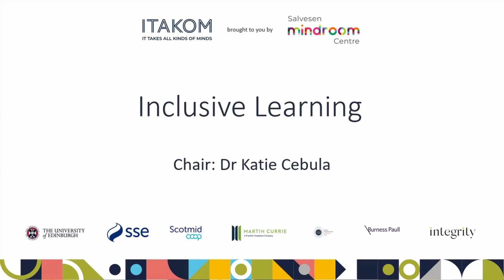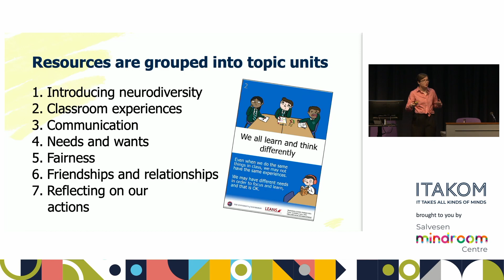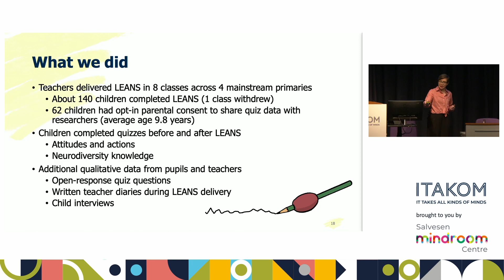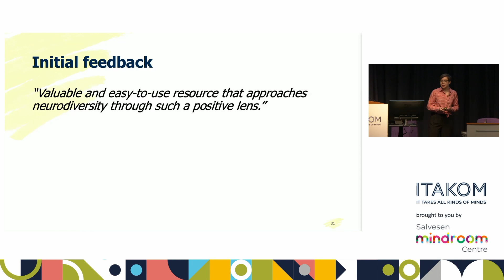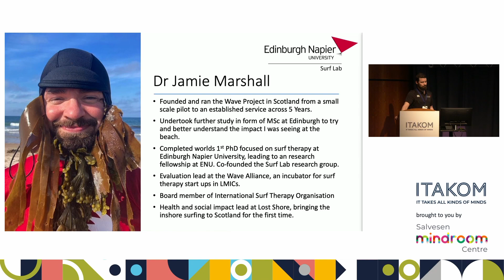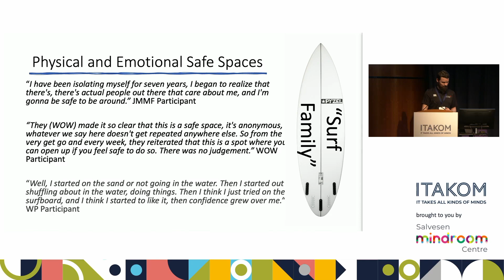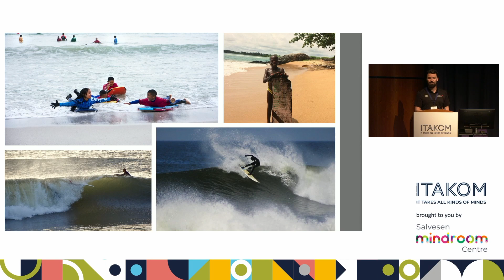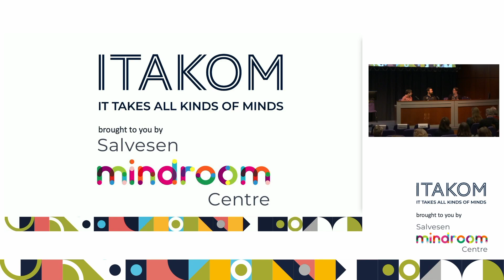ITAKOM Conference | Inclusive Learning - LEANS | Surf Therapy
Timestamps
00:00 Introduction by Chair Dr Katie Cebula
00:37 Dr Alyssa M. Alcorn - Learning and teaching about neurodiversity at school - Sustainably and over time
21:57 Jamie Marshall - Off to the beach: Surf Therapy
41:48 Q&A

ITAKOM Conference 2023
Location: Tinto
Chair: Dr Katie Cebula
Session type: TOPIC SESSION
Session time: 09:40 - 10:30